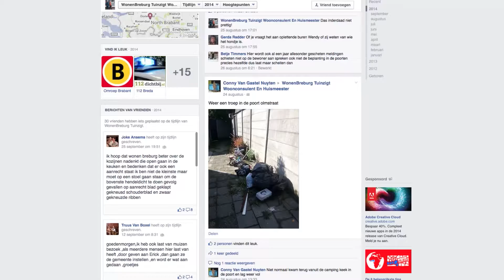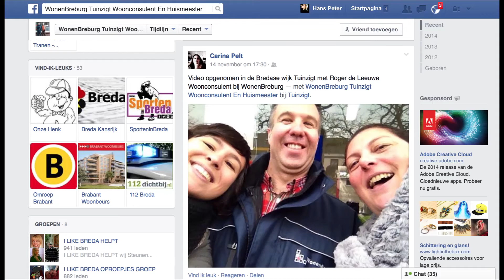Facebook en WonenBreburg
De huurders in de Bredase wijk Tuinwijk zitten vooral op Facebook. Roger de Leeuwe, woonconsulent bij WonenBreburg zet daarom Facebook in voor de interactie met huurders in zijn wijk.
Bekijk meer video's in de serie 'Stakeholders en Woningcorporaties'
Lees meer op Aedes.nl/stakeholders